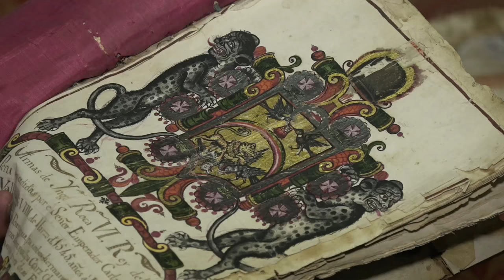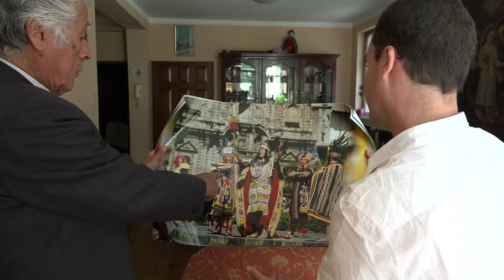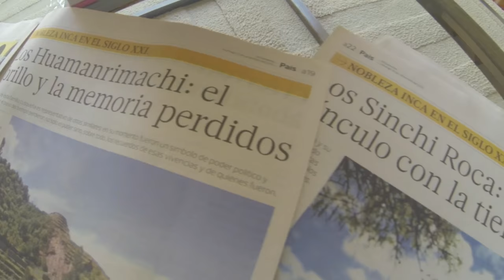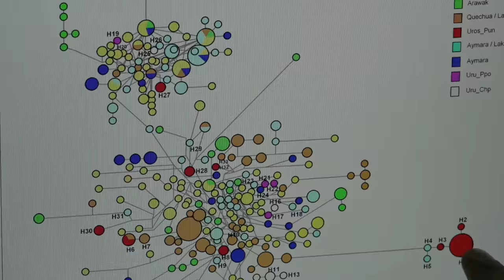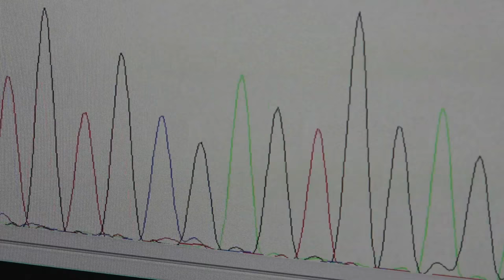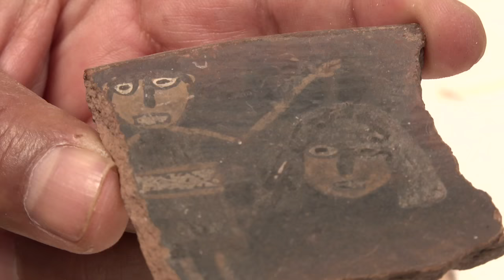An investigation to identify royal descendants of the Inca civilization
It was the largest empire in pre-Colombian America, extending from its center in modern-day Peru to Colombia in the north and parts of Chile and Argentina in the south.

But the Inca Empire fell to the Spanish conquerors nearly five hundred years ago. What remains are Peru’s greatest tourist attractions, the Inca archeological ruins of Machu Picchu, Pisac, Sacsayhuaman and many more.

In Cuzco, the one-time capital of the lost empire, the descendants of Inca royalty remember in this report from CCTV’s Dan Collyns.